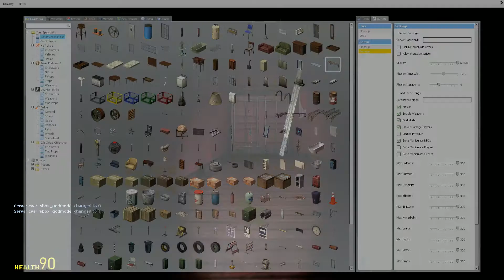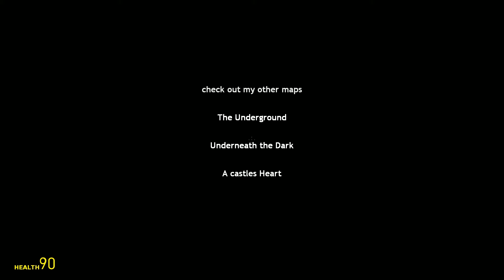Too Short (Garry's Mod)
This is just a random horror map I play on Garry's Mod.